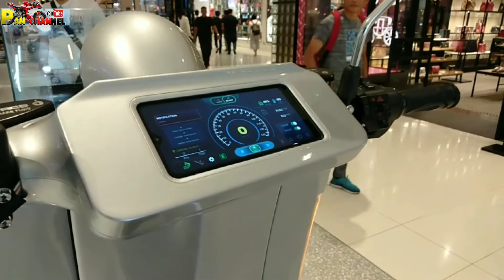สกูตเตอร์ EV Edison motors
สกูตเตอร์ EV Edison motors  Motorcycle Thailand brand เป็นรถมอเตอร์ไซค์ไฟฟ้าแบรนด์ของคนไทย